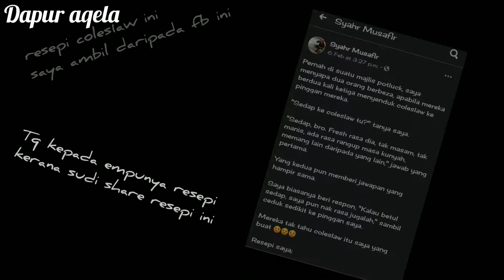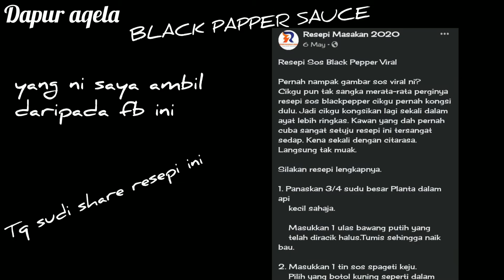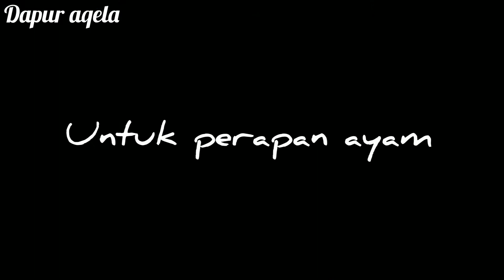CHICKEN CHOP | CHICKEN CHOP GRILL | RESEPI CHICKEN CHOP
COLESLAW

~Epal hijau
~kubis
~lobak merah
~tomato
~mayonis

SOS BLACK PEPPER
~mentega cair
~lada hitam
~bawang putih
~sos prego
~serbuk cheese
~kicap

PERAPAN AYAM
~lada hitam - ditumbuk
~lada putih
~bawang putih - ditumbuk
~halia - ditumbuk
~sos tiram
~kicap
~serbuk pati ayam
~minyak masak
~dada ayam - diketuk²